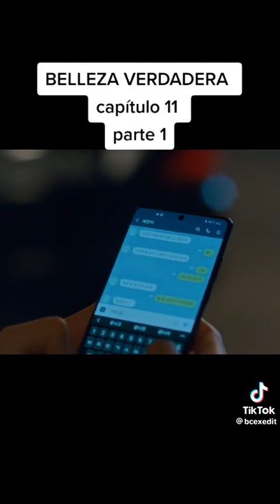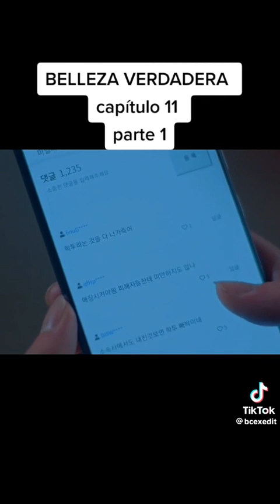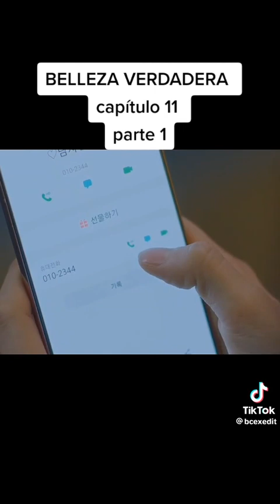belleza verdadera Capítulo 11 parte 1